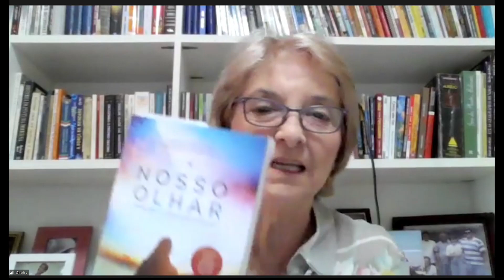É POSSÍVEL FALAR DE ESPIRITISMO SEM FALAR DA CIÊNCIA? | Quem Somos Nós (20/11/2022)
O espiritismo é uma doutrina religiosa com a visão filosófica e científica, com foco principal girando em torno do estudo das lições dos espíritos superiores e da constante evolução espiritual. Mas é possível estudar a doutrina espírita separada da ciência?  Vanessa Cavalcanti e Wanderly Baptista conversam com o delegado de polícia, escritor e palestrante Demétrio Loricchio que conta como conheceu a doutrina espírita, as Casas André Luiz, a Rádio Boa Nova e sobre o programa Espiritismo e Ciência apresentado por ele aqui no Quem Somos Nós. Saiba mais.